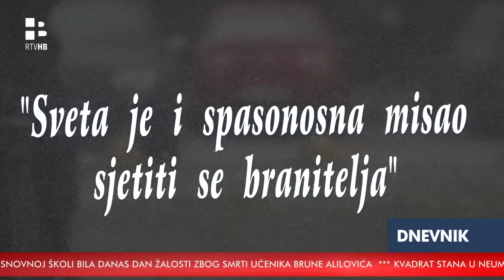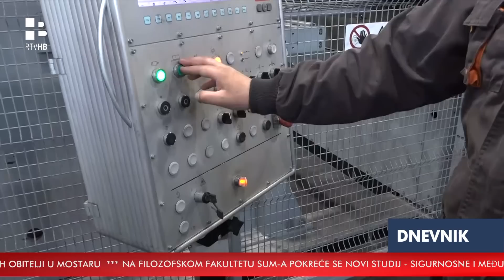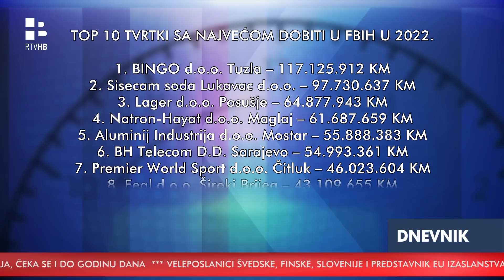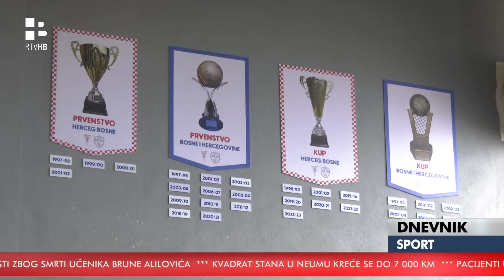RTV HB | Dnevnik / 17.4.2023.